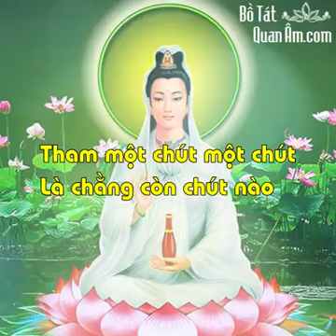Namo guan yin po sat